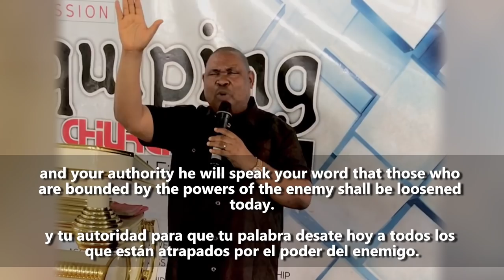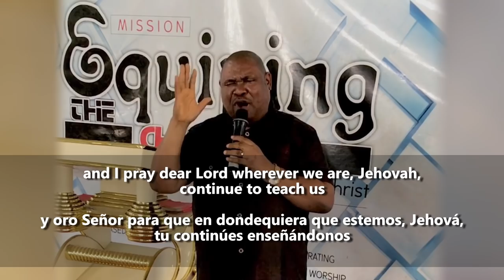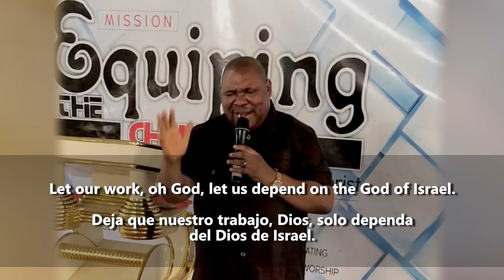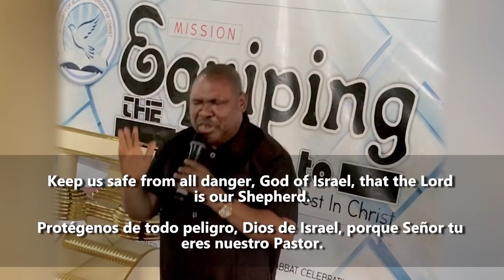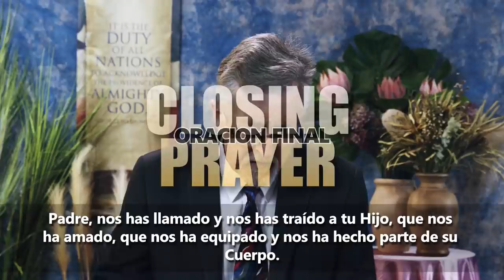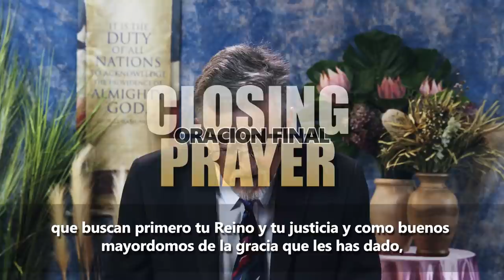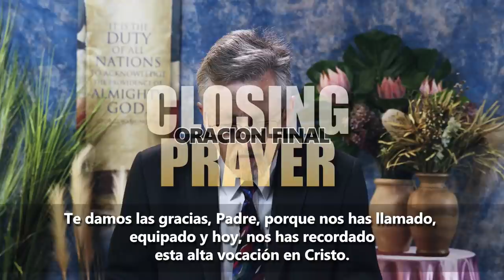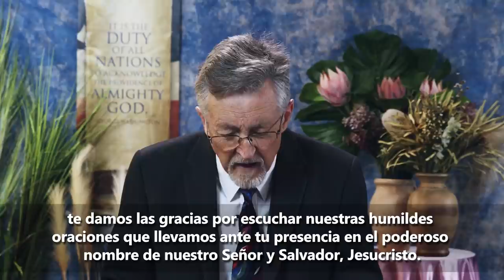IMC Annual Sabbath 2020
Pre-recorded Sabbath worship service for 7 November 2020, featuring songs, prayers and a sermon titled "Salt and Light" as presented by Ramon Ruiz and Moses Capetillo.